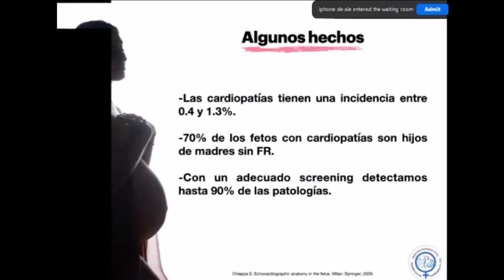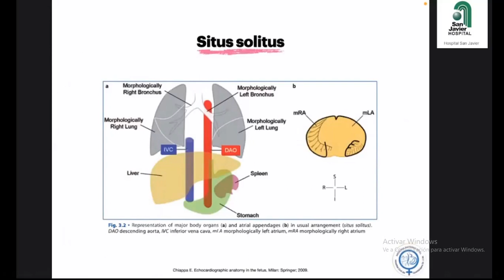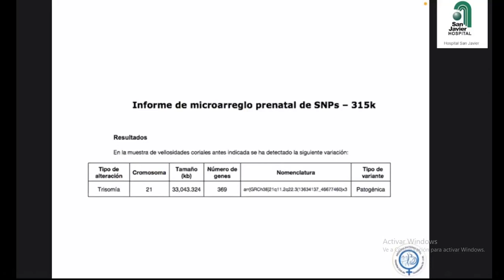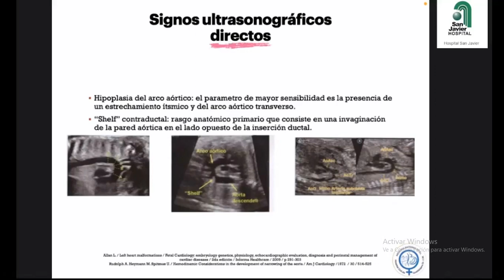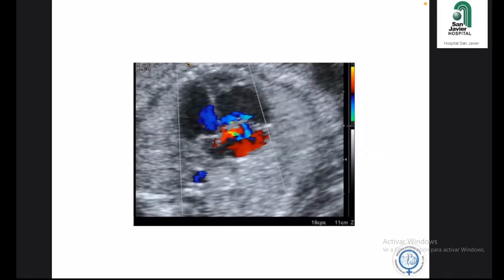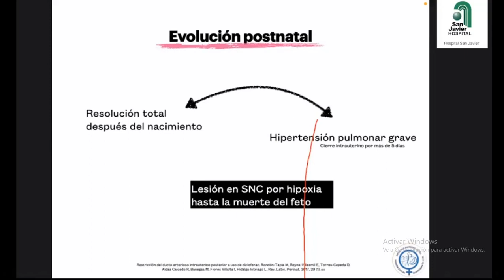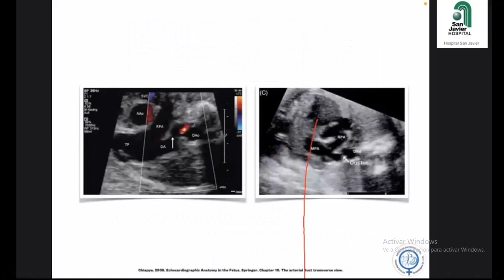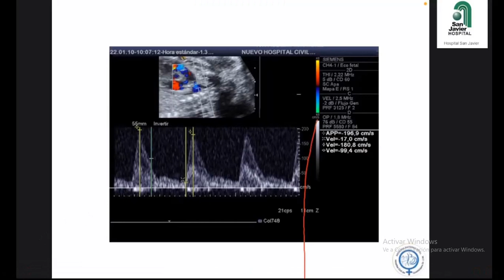Ecocardiografía Fetal Predominancia de Cavidades Derechas SMMFEJ 140623